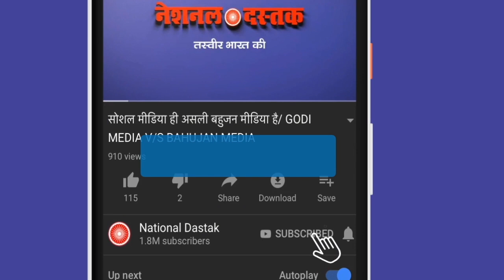खुलासे से मनुवादियों की बढ़ गई धड़कन/BIG SPEECH OF PROF. APOORVANAND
Reporter-
Editor-MANUJ
Camera person-ASHISH